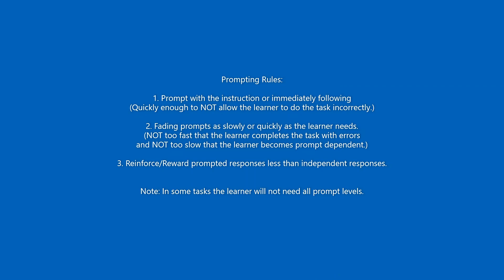Receptive Letters using ABA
Receptive Letter Sounds using prompts in applied behavior analysis.